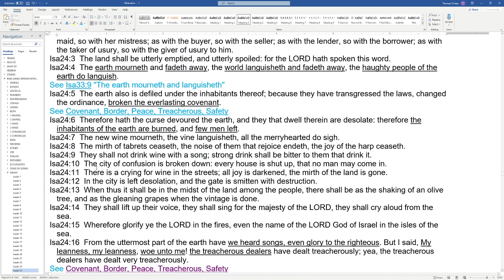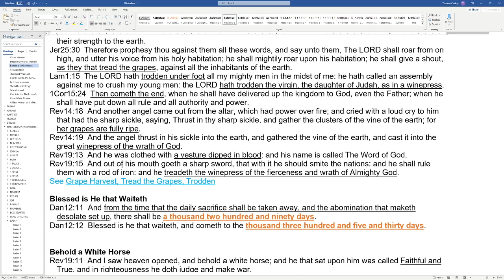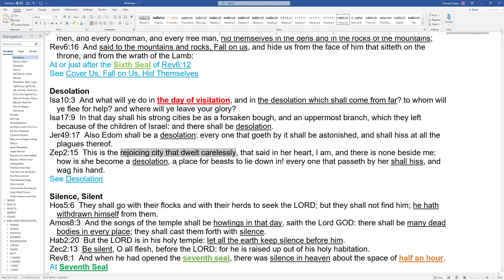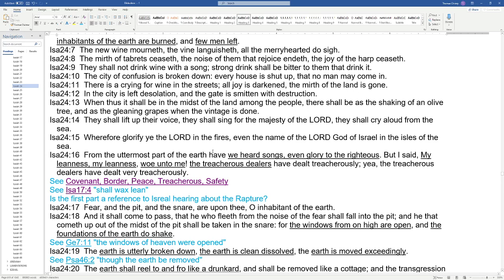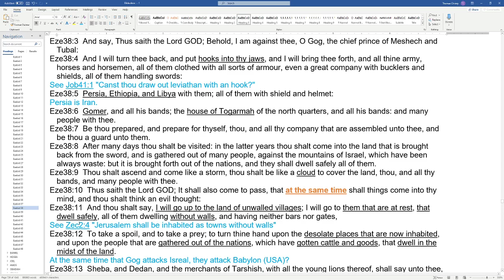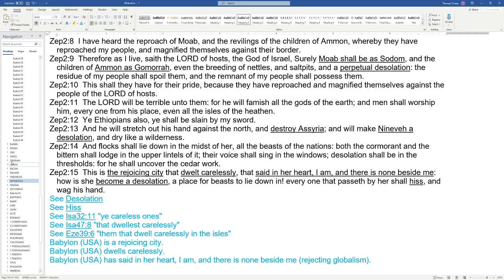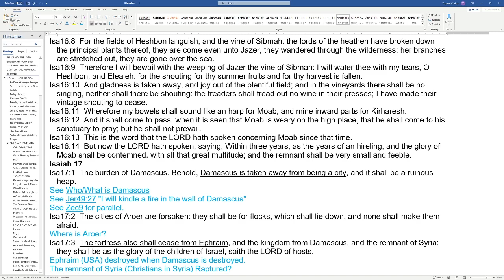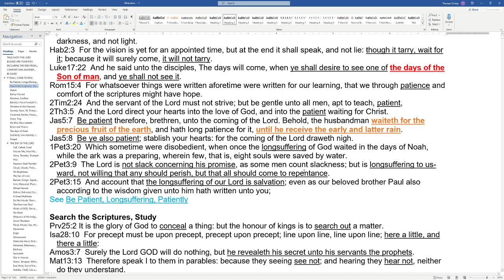Isaiah 17 - Damascus, Ephraim, Rapture, The Day of the LORD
Isaiah 17 tells us of the destruction of Damascus and Ephraim, the Rapture, and the Day of the LORD.